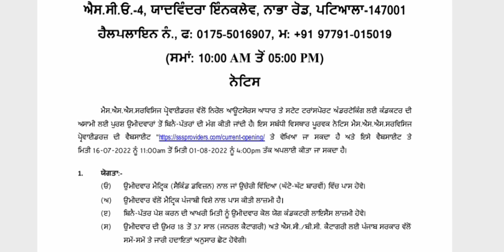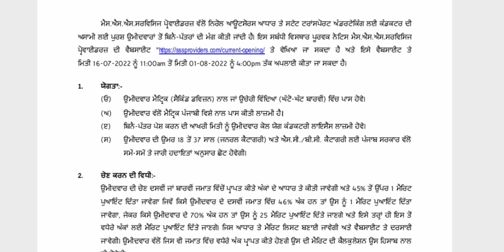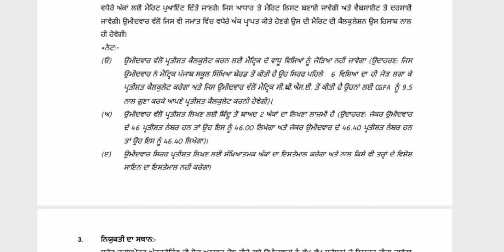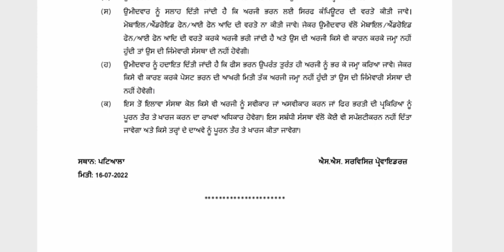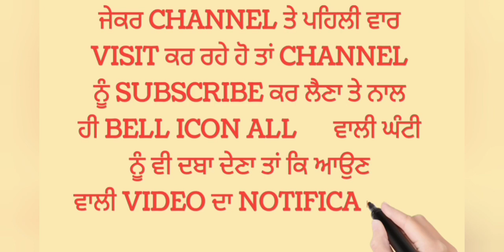PRTC ਵਿੱਚ ਡਰਾਈਵਰਾਂ ਤੇ ਕਡੰਕਟਰਾਂ ਦੀ ਵੱਡੀ ਭਰਤੀ /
punjab govt jobs 2022,latest punjab govt jobs 2022,punjab jobs 2022,prtc driver recruitment 2022,prtc,prtc recruitment 2022,prtc jobs